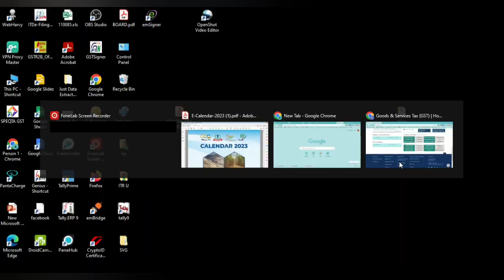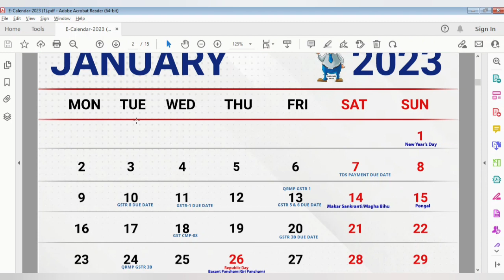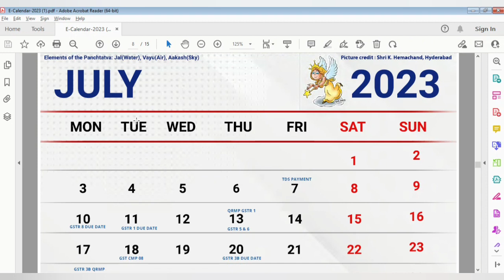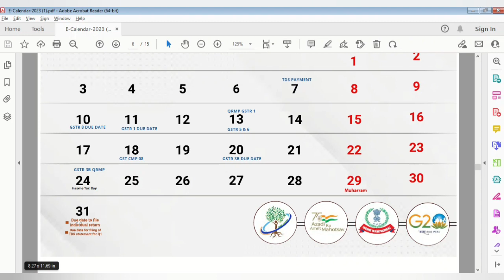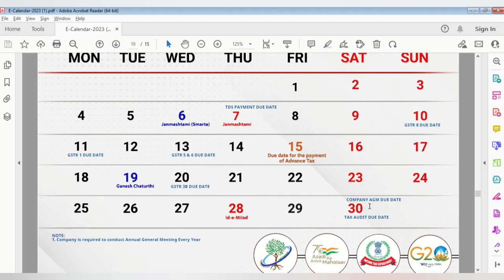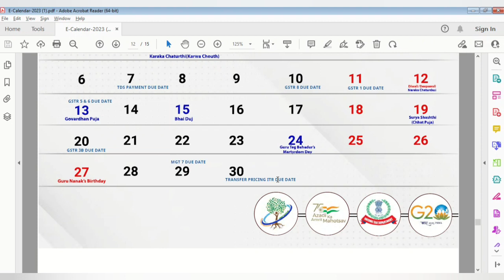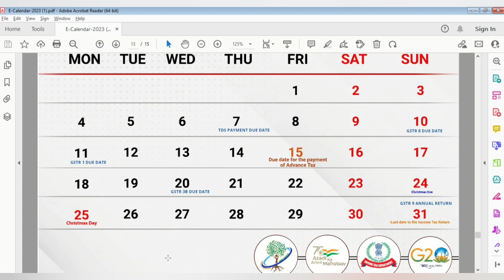E Calendar 2023 | GST Due Date | Income Tax Due Date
Instruction :- Kindly Enable Macros before using utility

GST Changes
GST Automatic revication of GST Suspension
GST Revocation
Tax Consultant
Become GST Practitioner